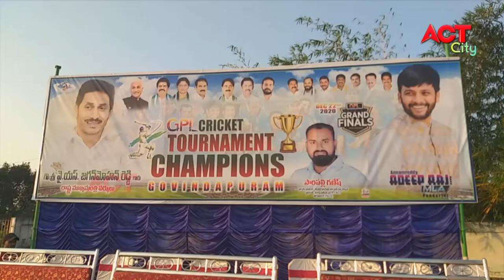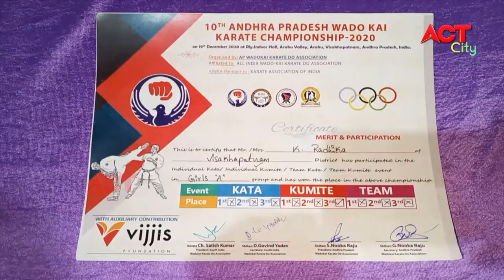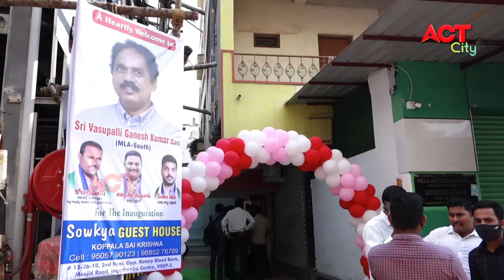EVENING ACT CITY VIZAG NEWS 23-12-2020